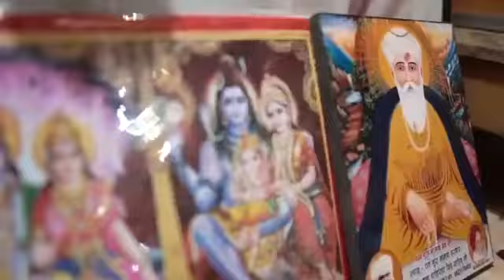Sadh Belo Temple in Sindh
Sadh Belo island is downstream from Bukkur island.There is a Hindu temple on the island, founded in 1823 by Baba Bankhandi Maharaj, who had immigrated from Nepal.[4] The place is held in high esteem by Hindus throughout Sindh and even in India, occasionally attracting pilgrims from across the border.[5] The annual death anniversary of Baba Bankhandi Maharaj, analogous to the Sufi urs, is celebrated by a three-day festival in which pilgrims are provided with free lodging, food, and water. It is under the custody of Evacuee Property Trust Board.